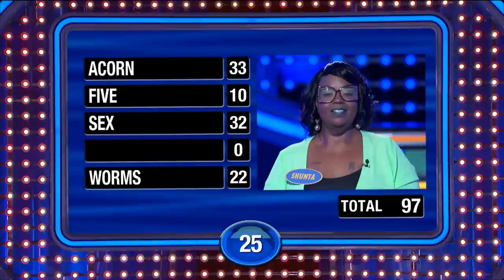Shunta gets TWO BIG ONES in Fast Money!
Shunta gets TWO BIG ONES in Fast Money! Enough to hit the sweet spot??